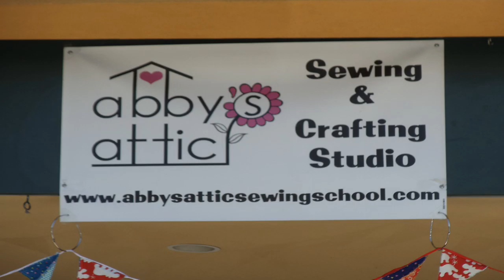Abby's Attic-Sewing & Crafts Studio Ad Created by G.Lee Inc.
This is the 2nd Internet Ad that we made for a Sewing & Crafts Studio.
Filmed Edited and Produced by G.Lee Inc.
Music Produced by G.Lee Inc. via Music Maker